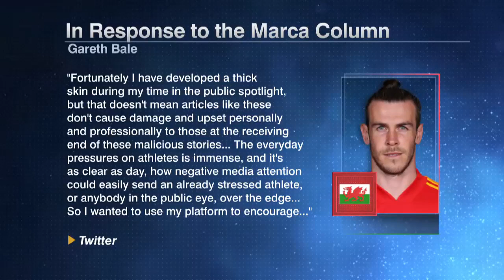IT'S A DISGRACE! 🗣 Julien Laurens reacts to how Madrid critics are treating Gareth Bale | ESPN FC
The ESPN FC crew reacts to Gareth Bale's response to Real Madrid critics.